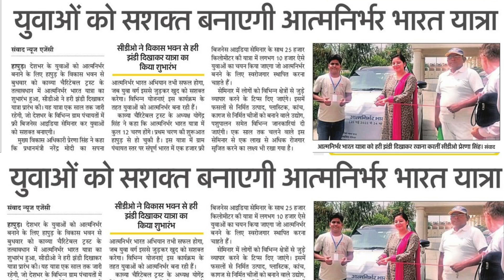2025 तक 5 लाख रोजगार आत्मनिर्भर भारत यात्रा|Kavya charitable trust|New business 2023|small business